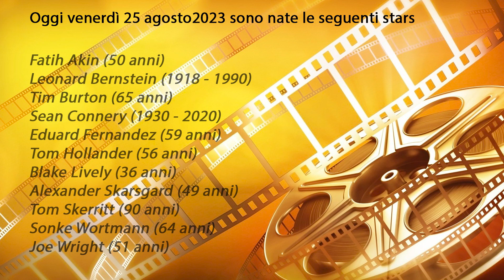Le stars nate oggi 25 agosto 2023 venerdì